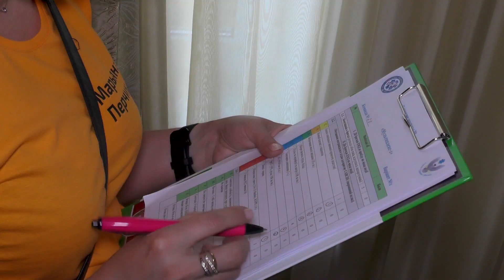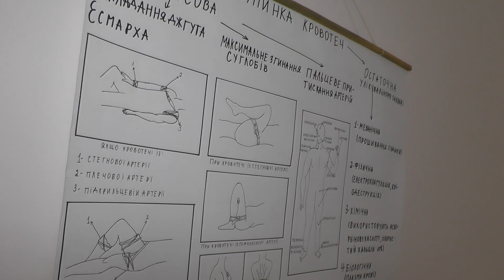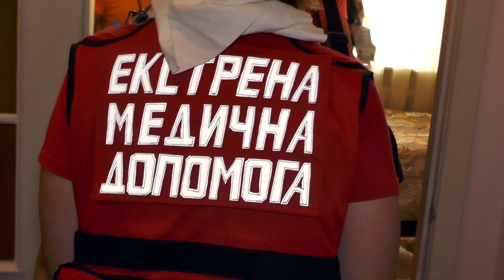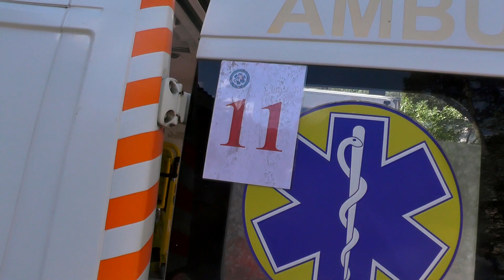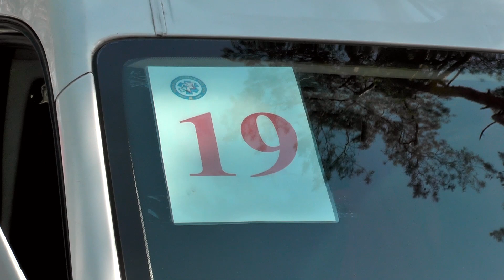Черкаські медичні ралі - 2018 (НТВ день 2)